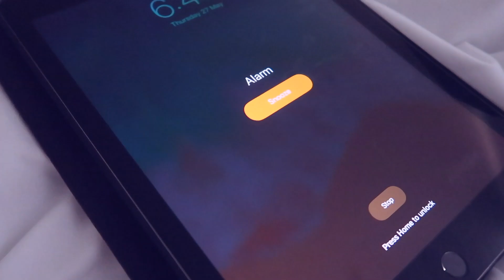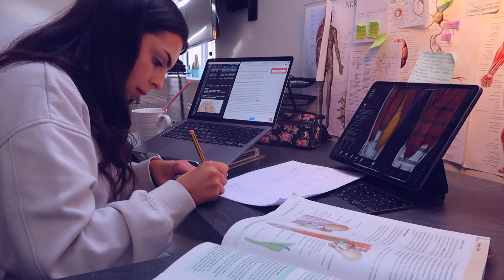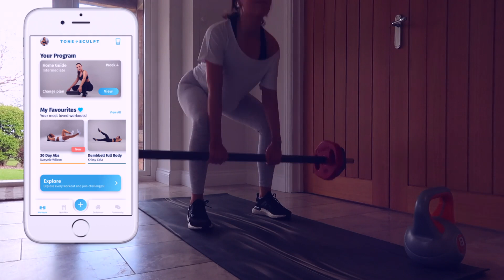STUDY WITH ME FOR MY MEDICAL SCHOOL FIRST YEAR FINALS | 1 week to go + how I am revising for exams?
STUDY WITH ME 1 WEEK TO GO! | FIRST YEAR MEDICAL SCHOOL EXAM SEASON

My final first year medical school exams are only 1 WEEK AWAY! Come along for a day in my life during medical school exam season and find out exactly how I have been revising to prepare for exams ...

Hi everyone, thank you so much for finding my page! I'm Anna and I'm a 1st Year Medical Student at the University of Birmingham.

○ A WEEK IN THE LIFE OF A FIRST YEAR MEDICAL STUDENT | back on campus + how much do I study in a week?

○ DAY IN MY LIFE AS A FIRST YEAR MEDICAL STUDENT | Opening my exam results, GP placement & Online Uni

○ HOW TO KEEP FIT DURING EXAM SEASON | medical student what I eat in a day to keep fit & healthy!